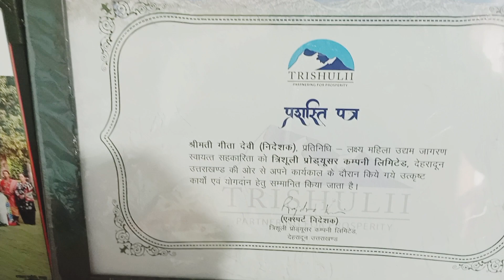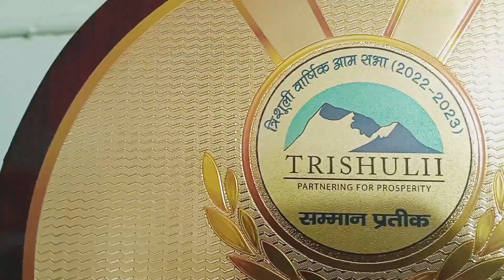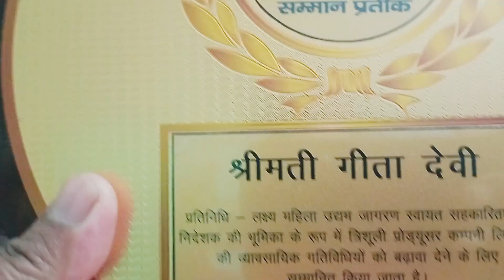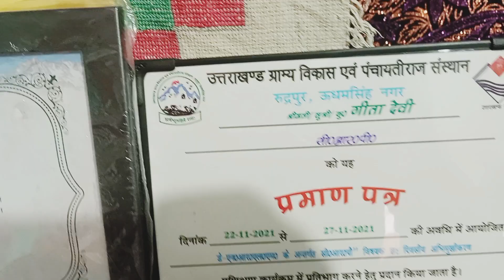आज सौम्या अपनी स्कूल की टीम के साथ गयी प्रधानमंत्री जी से मिलने 🥰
मैं गीता मिश्रा देवाल ब्लॉक के सेलखोला गांव से आप सभी को मेरा नमस्कार अगर आपको मेरा ब्लॉग अच्छा लगता हो तो मेरे चैनल को लाइक करें शेयर करें सब्सक्राइब करें आपका बहुत बहुत धन्यवाद 🙏🙏🙏